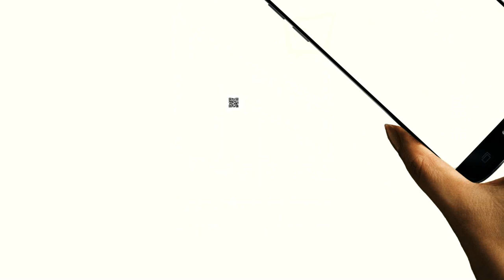Dewas- ईदगाह में शहर काजियों ने ईद की विशेष नमाज अदा कराई और खुतबा पढ़ा गया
देवास में मुस्लिम समाज ने ईद उल फितर का त्यौहार हर्षोल्लास के साथ मनाया... ईदगाह में शहर काजियों ने ईद की विशेष नमाज अदा कराई और खुतबा पढ़ा गया... नमाज के बाद लोगो ने एक-दूसरे के गले लगकर ईद की मुबारकबाद दी.Click here to download NYOOOZ APP